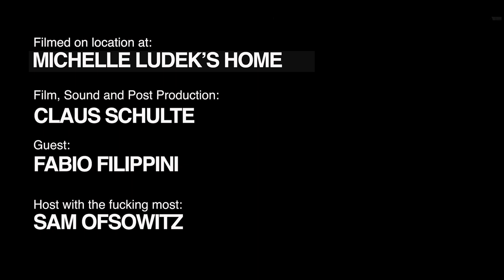CROWN UNFILTERED: Car Design Podcast - FABIO FILIPPINI | PART 2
ABOUT FABIO:
Fabio Filippini is the Former Design Director of Pininfarina and before that, the Vice President of Interior Design for Renault.

I cannot reel off the endless list of this man’s accolades, but I will say that he has been responsible for some of my favorite Concept Cars over the last 10 years ( Pininfarina H2 Speed, BMW Pininfarina GranLusso Coupe, Fittipaldi EF7 Vision Gran Turismo and, of course, the Pininfarina Sergio Concept).

Fabio is one of those leaders that transcend every proverbial box that we love to put Designers into. He has not only designed exteriors and interiors, but he is also a very successful Product Designer, Brand Strategist and with his beautiful book, Curve, he can now add Author to that list.

He has successfully navigated every type of design environment from large OEM’s to small boutique Design Houses and is now running his own Creative Consultancy in his adoptive home of Tokyo. He speaks 5 languages and I think it’s safe to say that he is pretty fluent in the language of Design.

Fabio’s brilliance is immediately apparent when you talk to him and it comes across so effortlessly. He has nothing to prove and his down-to-earth demeanor might take you by surprise.

It doesn’t get much better than this - Grazie Fabio!

FABIO'S BOOK, CURVE:

Sam